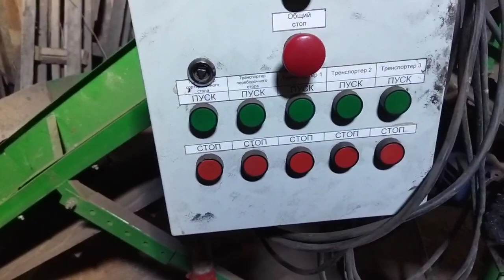Машина картофелесортировальная С6РК15, 2018г экспресс обзор от Станислава Кожушко